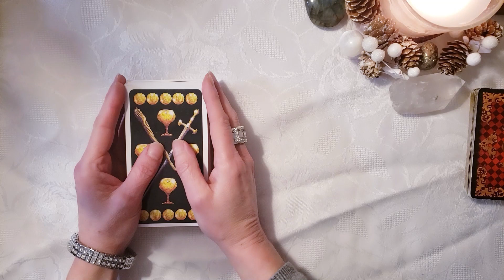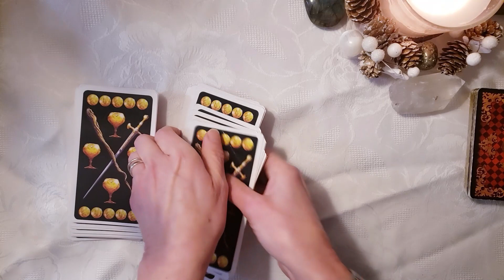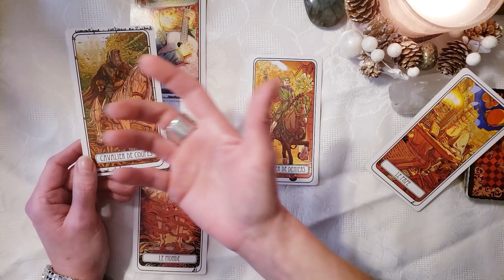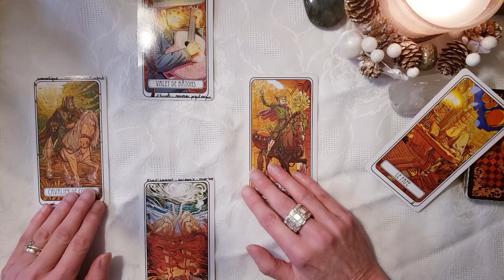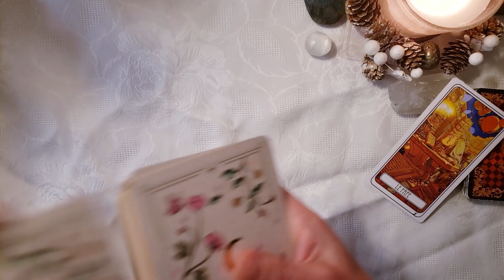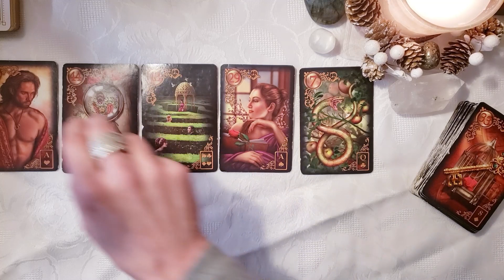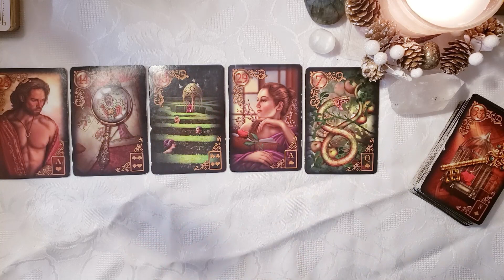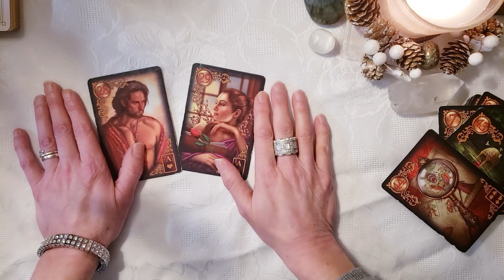POISSON JANVIER 2024 " Une étincelle pour demain" (tirage général & sentimental)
Bonjour à tous et Merci pour votre présence ici sur ma chaine 🙏🏼

🧚‍♀️ MINUTERIE 🧚‍♀️
✨ INTRODUCTION 00:00
✨Tirage Général  03:57
✨Tirage Sentimental  19:31

Jeux  Utilisés🔮
LES REVES ENCHANTES * Melle LENORMAND
LE TAROT VILLENEUVE * François Villeneuve
LES AUGURES
L'ORACLE DES SORCIERE DE LA LUNE

🚨 SOYEZ PRUDENTS 🚨
⚠️Attention aux arnaques comme rituels en tout genre (retour d'ex etc...)

😇 CONSEILS & MISE EN GARDE // CARTOMANCIE :

- Cette guidance ne remplace pas votre propre guidance intérieure. Gardez votre libre arbitre.
- Ne prenez pas de décisions médicales, contactez de vrais médecins.
- Ne prenez pas cette guidance comme vérité absolue. Elle est conçue pour un groupe de personnes et tous les messages ne vous sont pas destinés. Prenez toujours du recul, soyez dans le discernement.
- Faites attention à votre consommation de tirage de cartes, ne vous isolez pas et ne tombez pas dans la dépendance.

Audrey Marie